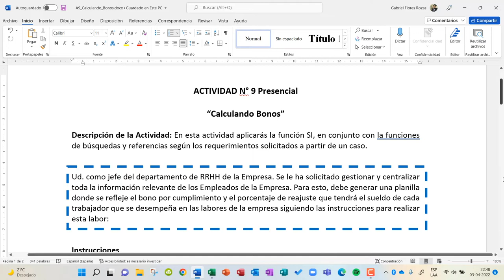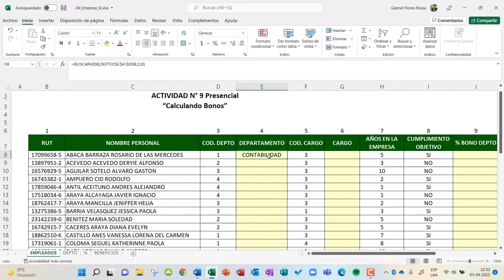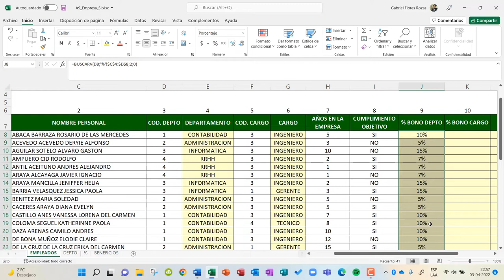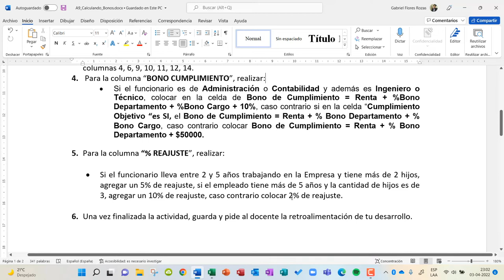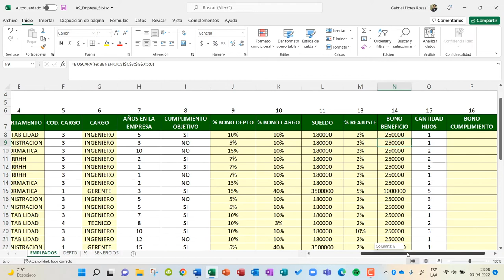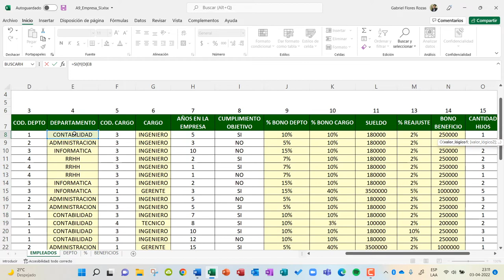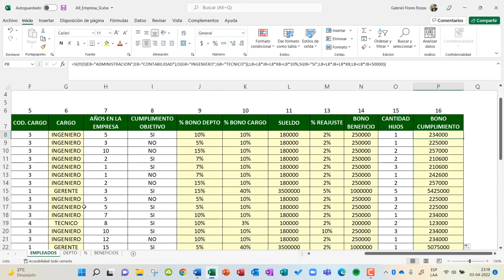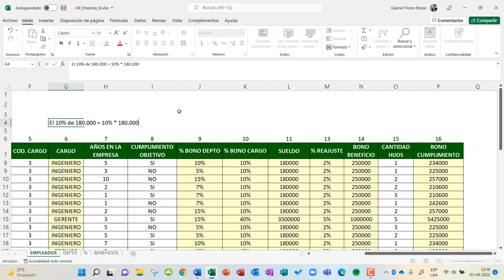Excel: Ejercicios de Funciones de Búsqueda, Función Si y Operadores Y - 0 (Windows)